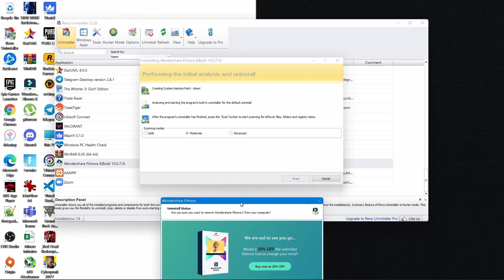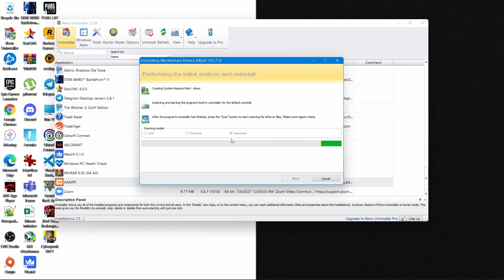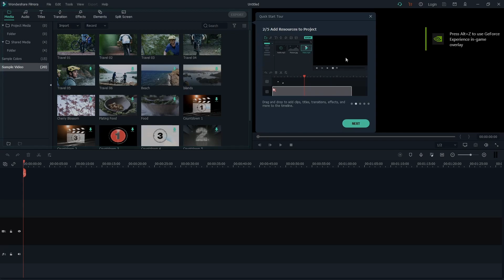Wondershare Filmora X Not Opening in Windows 11 - FIX! | Method 1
This Method Absolutely Works!
DEVICE : MSI GF75 THIN.
SPECS :
Processor : 2.7 GHz Intel Core i7-9750H Six-Core
GPU : NVIDIA® GeForce® GTX 1650 with 4GB GDDR6
RAM : 16GB DDR4
Display :
17.3 inch Full HD LED Backlit Display (144 Hz Refresh Rate)